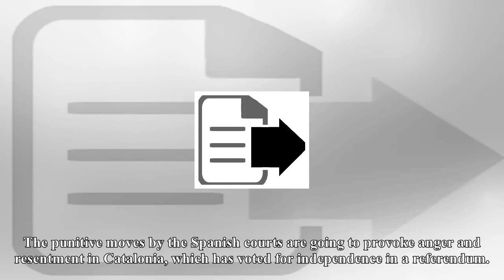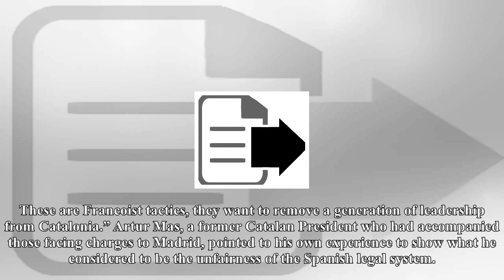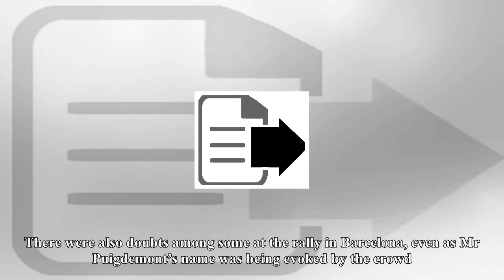US Newspapers - Spain risks rebellion by jailing catalan leaders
Spain risks rebellion by jailing catalan leaders
The crisis in Spain dramatically deepened and extended across the Continent after eight Catalan ministers were jailed by a court in Madrid and a European arrest warrant was issued to extradite the region’s disputed president Carles Puigdemont from Belgium on charges of rebellion and sedition. The punitive moves by the Spanish courts are going to provoke anger and resentment in Catalonia, which has voted for independence in a referendum. Separatist activists reacted to the news by calling for mobilisation and street protests. Former deputy vicepresident Oriol Junqueras, and former ministers Joaquim Forn, Raul Romeva and Carles Mundo, were among those denied bail and sentenced to immediate custody pending investigation and a trial. Four other members of the separatist administration were, however, allowed bail to prepare their legal defence, with a hearing scheduled for next week. Spain’s chief prosecutor, in a request to the Supreme Court for an arrest warrant to be issued for Mr Puigdemont, said “Repeated attempts to deliver the summons at home and repeated phone calls have been ignored. For his part, Carles Puigdemont has publicly stated his intention not to appear and has requested… to make a statement via videoconference, without giving any information about his current whereabouts.” The Catalan president should, he stated, be arrested and held in custody in Belgium pending his return. The legal manoeuvres leave it unclear whether Mr Puigdemont and his colleagues would be able to participate in the snap election called by the government of Mariano Rajoy for 21 December after the central government rejected a referendum vote for independence in Catalonia as unconstitutional and dismissed the regional government. Carlos Lesmes, the president of the Supreme Court in Madrid, said this morning about Mr Puigdemont’s absence “When someone doesn’t appear after being cited by a judge to testify, in Spain or any other country, normally an arrest warrant is issued.” The Catalan President’s lawyer in Brussels insisted that his client will not return immediately to Spain. “The climate is not good, it is better to keep some distance,” said Paul Bekaert. He nonetheless added “If they ask, he will cooperate with Spanish and Belgian justice.” Supporters of independence held a rally in Barcelona chanting in support of Mr Puigdemont and his colleagues, vowing resistance to Madrid. Banners accused Mr Rajoy of being the successor to Mussolini, Hitler and Franco others called for solidarity from Europe for Catalonia. The move by the prosecuting authority for the extradition warrant and the jailing of the Catalan leaders were seen by some as vindication of Mr Puigdemont’s decision to remain in exile. Miquel Rovira, a 36yearold architect, said “This shows very clearly that they want to take our leaders from us and put them behind bars. It is an attempt to take away their voices before the December election and then to jail them for many years. These are Francoist tactics, they want to remove a generation of leadership from Catalonia.” Artur Mas, a former Catalan President who had accompanied those facing charges to Madrid, pointed to his own experience to show what he considered to be the unfairness of the Spanish legal system. He had been banned from holding public office for two years by a court in 2014 after ignoring a ruling of the Constitutional Court and going ahead with a mock vote on Catalan independence. “If the question is whether you can trust the Spanish judiciary, my answer is no,” he said. “From my personal point of view, considering what happened to me, I don’t think that there are all the necessary guarantees to have a fair trial.” But a lawyer for some of the accused complained that Mr Puigdemont’s action was harming his colleagues in the PDeCAT Party. The Catalan President was spotted in a café while the others appeared in court. “He is not here to answer questions. Not being at the service of the judiciary is always damaging for...